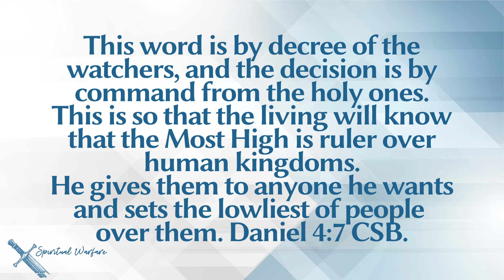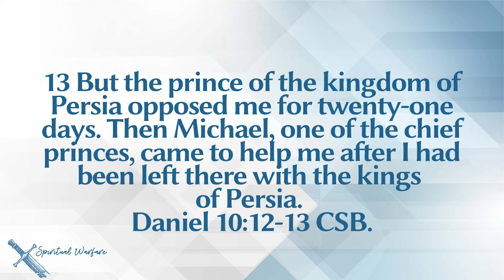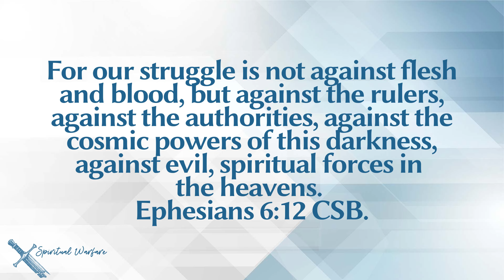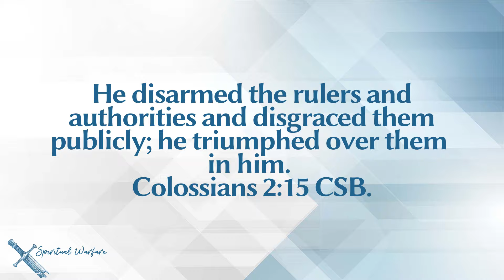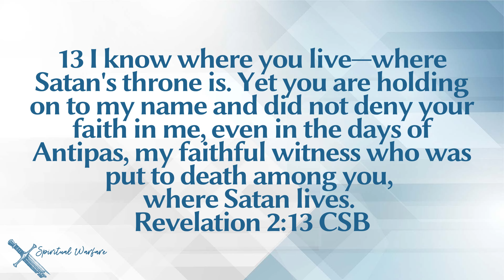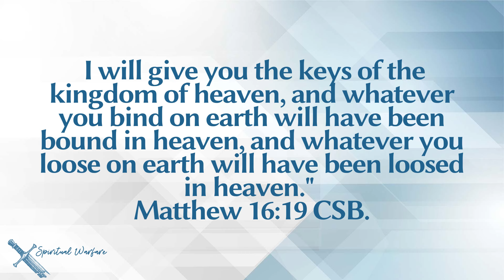Territorial Spirits | What Controls Culture And Society | Pastor Mike Matumaini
The enemy can influence a particular town, city, region or country with a specific issue or behaviour. Pastor Mike shares how to identify territorial spirits and how to watch what you are dealing with.